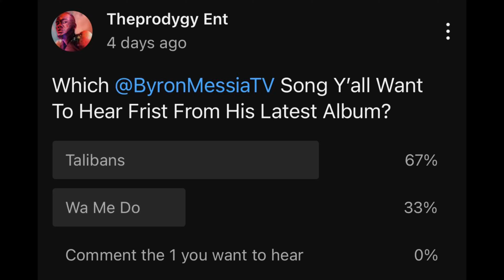Jamaican🇯🇲Reacts To St.Kitts🇰🇳 Music ! Byron Messia - Talibans (Official Music Video)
Byron Messia - Talibans (Official Music Video)